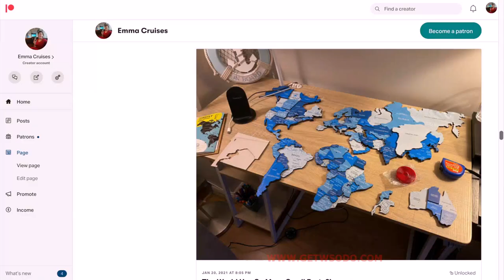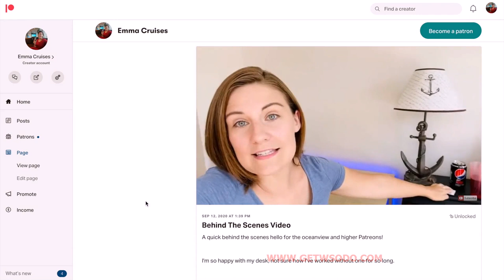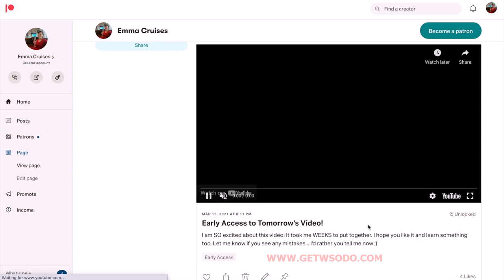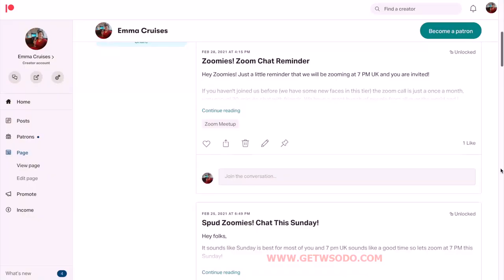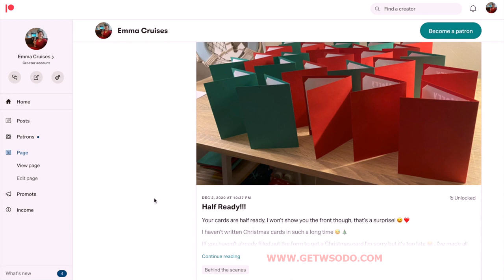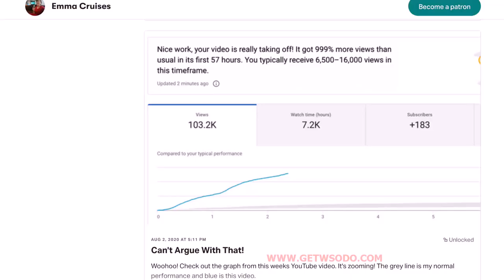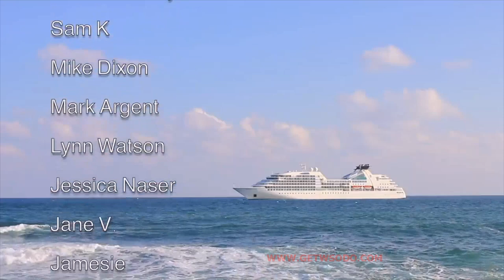05- What to Offer on Patreon?